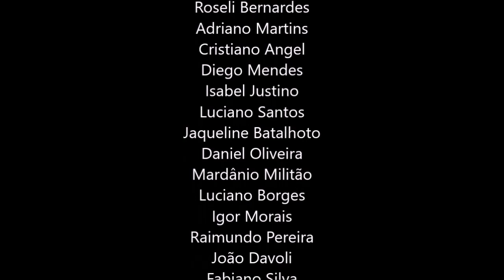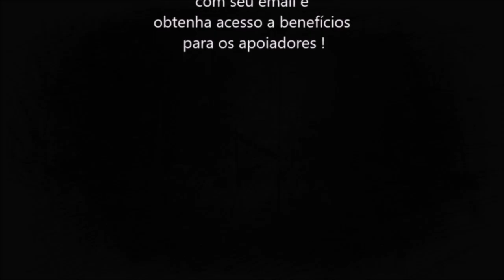24, COMO ENTENDER O PRESENTE, ALAN WATTS DUBLADO, ECKHART TOLLE DUBLADO